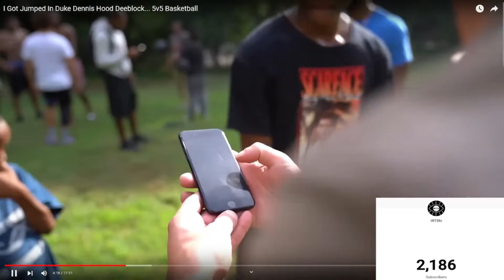NICK BRIZ MUST BE CRAZY!